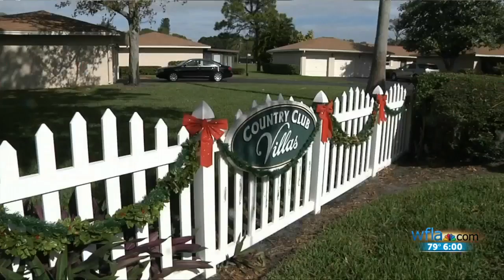Teens killed in tragic accident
The victims decided to sit in the car sometime last night, leaving the car running with the garage door closed.